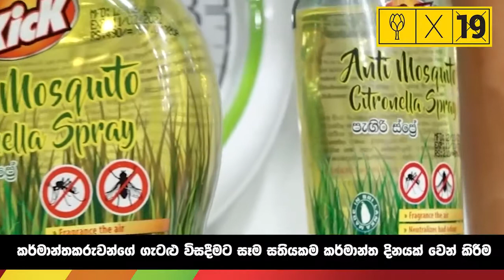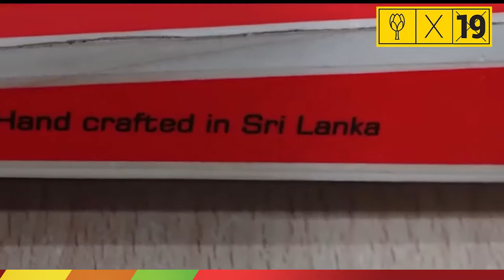Wimal Weerawansa #19 Colombo District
General Election 2020, Party : Sri Lanka People's Freedom Alliance (SLPFA)TV advertisement
Sri Lanka General Election 2020 — TV Commercial
Video Title: කර්මාන්ත ඇමතිවරයා ලෙස විමල් කරපු වැඩ
Party : Sri Lanka People's Freedom Alliance (SLPFA)
Member: Wimal Weerawansa
Leader's seat: Colombo District
Number : 19
Tag : රටට පණ දෙන විමල් අංක 19න් විමල් වීරවංශ

2020 Sri Lankan parliamentary election
Parliamentary elections in Sri Lanka are scheduled to be held on 5 August 2020.
In November 2018, the date was briefly moved forward by more than a year to 5 January 2019 due to President Maithripala Sirisena dissolving parliament during a constitutional crisis and calling for a snap election. The Supreme Court later suspended the dissolution and ordered a halt to the snap election, effectively moving the election's date back to 2020.
On 19 March, Election Commissioner Mahinda Deshapriya revealed that the election will be postponed indefinitely due to the COVID-19 pandemic. Sri Lankan government initially insisted that scheduled forthcoming the election would proceed as planned on 25 April despite the COVID-19 pandemic in Sri Lanka, and the authorities banned election rallies and meetings. During the video conference with SAARC leaders, Sri Lankan President Gotabaya Rajapaksa initially confirmed that the parliamentary elections would be held as scheduled. Even the presidents comments holding the elections as scheduled, the elections commission in Sri lanka put off the date to 20 June 2020, using its powers, making a crisis between the presidents office and the constitutions, and the matter going to the courts.
On 10 June 2020, Election Commissioner Mahinda Deshapriya confirmed that the postponed parliamentary elections will be held on 5 August 2020 with strict health measures and guidelines.